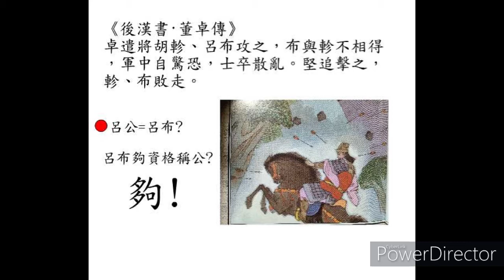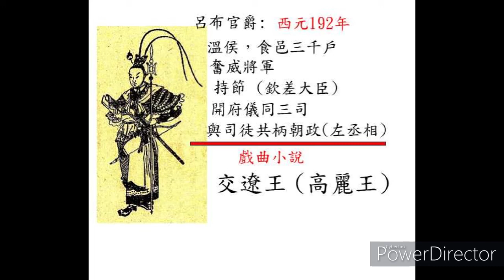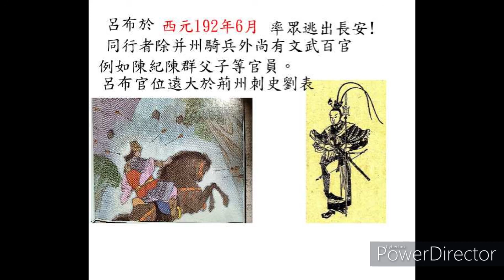射殺孫堅救劉表於危亡之際的呂公竟未封官加爵?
西元192年(漢獻帝初平三年)，袁術派孫堅攻荊州劉表。孫堅勢如破竹，百戰百勝，劉表被包圍於襄陽城內，危在旦夕，沒想到此時卻出現一位神秘人物呂公(另有人稱呂介)，他竟然射殺孫堅，救了荊州!可他的史料卻少到離譜!